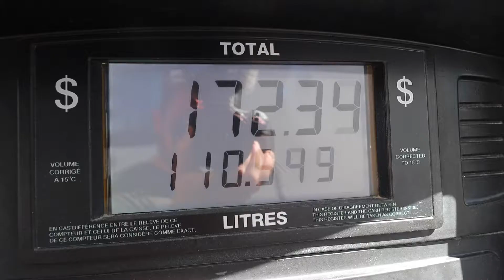The truth about VAN LIFE (not what you'd expect)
Have you been thinking about RV life, van life or something similar? In this video you are going to hear the good, the bad and the ugly of our experience living in an RV in the Canadian Rockies for the last 3 months. At times it feels like pure bliss but other times it feels like there's more bad and ugly than anything else. In this video we explore all of those feelings and (hopefully) bring a nice balanced, unbiased perspective to life on the road. Buckle up and enjoy! 😊

Channels you. might like:
 @Shev and Dev
 @One Pack Wanderers